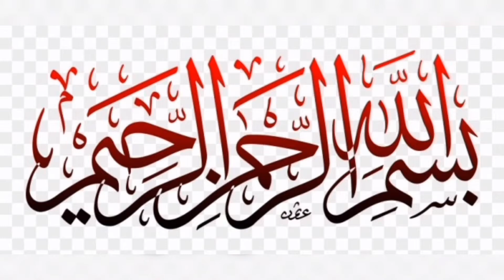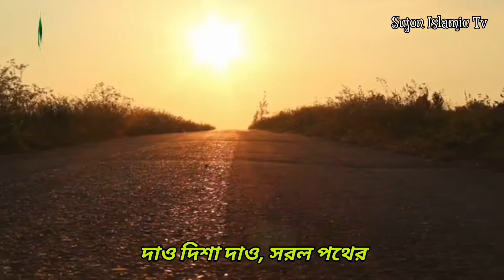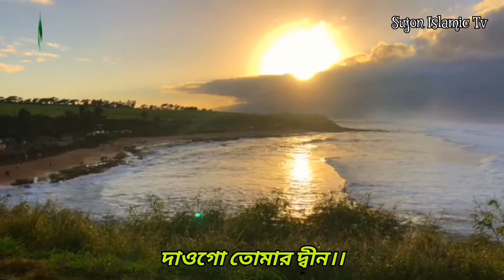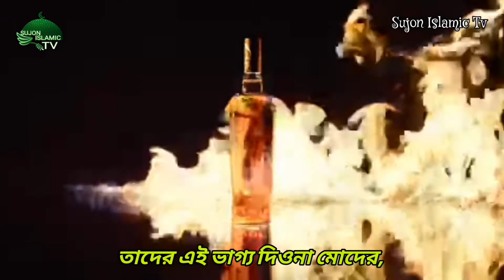কালজয়ী নাশিদ | প্রসংশা সবই কেবল তোমারি | MANJIL SHILPI GOSTHI | Tune : Moshiur Rohman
কালজয়ী নাশিদ |
প্রসংশা সবই কেবল তোমারি |
MANJIL SHILPIGOSTHI

Song Title : Prosongsa Shobii Kebol tomari
Lyric : Motiur Rohman Mollik
Tune : Moshiur Rohman
Record Label : STUDIO MANJIL
Video :Fojle Rabbi Ashik
YouTube channel : Sujon Islamic Tv
Video Editor : Riazul Islam Sujon
Produced By : Masum Bin Mahbub

COVER SONG
Cover by Artist :
KM Mamunur Roshid,
Masum Bin Mahbub ,
Abdullah AL Mamun ,
Faruk Uddin Maruf ,
Jubayer Bin Amir,
Abu Bokor Siddik
Tawhidul Islam,
Saiful Islam,
Ariful Islam,

 মাসুম বিন মাহবুব, সাইফুল ইসলাম,
ফারুক উদ্দীন মারুফ, কে এম মামুনুর রশীদ,
আব্দুল্লাহ আল মামুন, যুবায়ের বিন আমীর,
 তাওহীদুল ইসলাম, আরিফুল ইসলাম,
 রাকিব শাহ, আবু বকর সিদ্দীক

... ... .ভিডিও টি যদি আপনার ভালো লাগে, তাহলে ভিডিও টি লাইক দিয়ে সবার সাথে শেয়ার করুন সবাই কে দেখার সুযোগ করে দিন। এবং পরবর্তিতে নতুন ভিডিও পেতে আমাদের চ্যানেল কে সাবক্রাইব করতে ভুলবেন না। ধ্যনবাদ – সুজন ইসলামীক টিভি SujonIslamicTv

BanglaIslamicSong202​​​2_
​​​বাংলা_ইসলামিক_গজল_202​​​2 বাংলাইসলামিকগজল​​​
Islamic_Song_​​​202​​​2